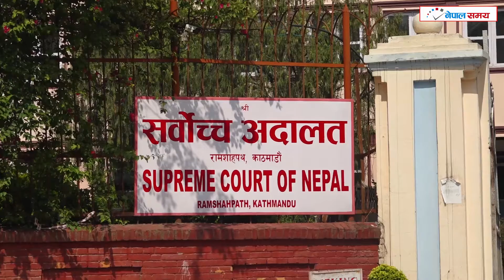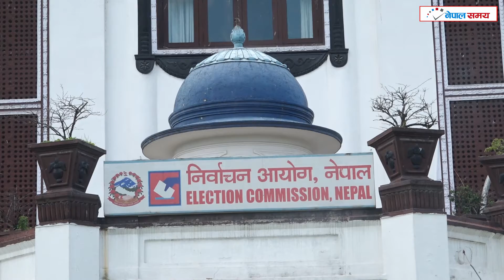समाचारः आफू कानुनभन्दा माथि भएको राष्ट्रपतिको दाबी । अन्तरजातिय विवाह गरेको जोडि २१ दिन जंगलमा ।